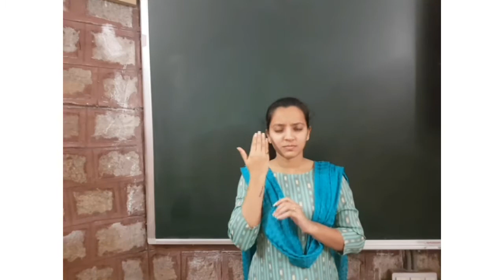Std-10,Sub-English,Lesson-6(I love you,Teacher)Date-9/12/2020